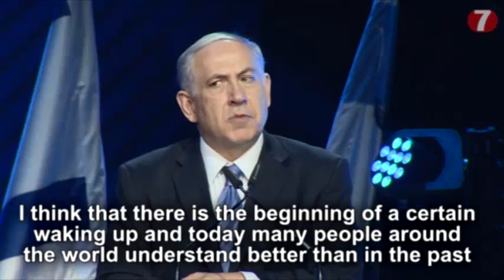Watch: Arutz Sheva TV's Daily Edition (Sep 4, 2014)